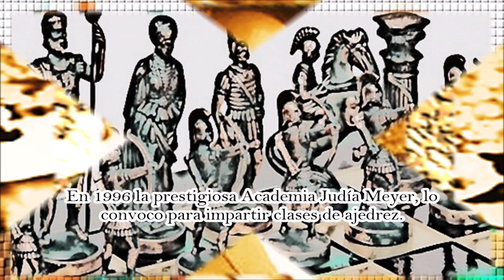Carmine Domenico Nigro Biografía Parte 2 Final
La vida de Carmine Nigro, describe la persona ideal para ejercer cualquier función en el ámbito laboral y social; fue una persona con muchos valores, dejo un legado para la generación futuras, donde prevalece la entrega al señor, la humildad, sinceridad, disciplina, sentido de pertenencia, respecto, y valores humanos.

Conoce la Brillante VIDA de ¡Bobby Fischer, ¡ Gran Maestro del Ajedrez.

Música (Biblioteca de YouTube): Savior - Telecasted

Activen las Notificaciones y denle Me Gusta

¡BENDICIONES!